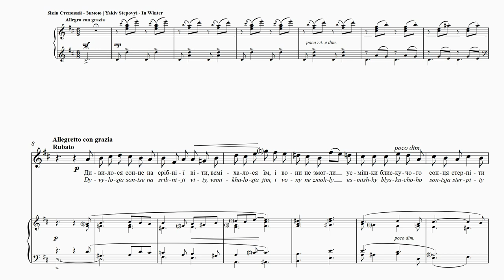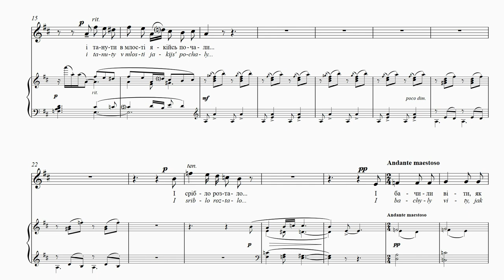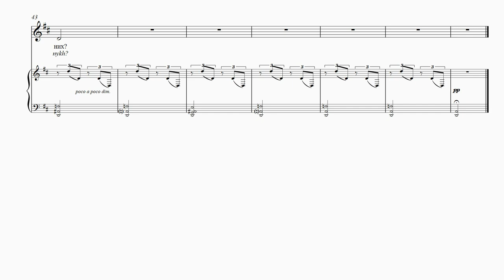STEPOVYІ - In Winter | Зимою | En hiver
MICHAEL COLVIN – tenor,

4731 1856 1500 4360 (Приватбанк)

In Winter
Oleksandr Oles
Translation: Bohdan Parashchak
The sun looked upon the silver branches,
And smiled, but they could not stand the smile
Of the shinning sun,
And fainting, began to melt…
The silver melted… and the branches saw,
As the tears dropped, one by one,
How the sun was laughing and shining in the blue sky,
O sun! Why did you smile on them?
And again returned to the grave.
This is probably the earliest musical setting of a text
by Oles, one of Ukraine’s modernist poets. With a rich
palette Stepovyi paints each phrase of text. The entire
song is unified by a triplet figure that evokes dripping
water as the snows melt. Fellow Ukrainian composer
Kyrylo Stetsenko praised this song highly.

Зимою
Олександр Олесь
Дивилося сонце на срібнії віти,
Всміхалося їм, і вони не змогли
Усмішки блискучого сонця стерпіти
І танути в млості якійсь почали…
І срібло розтало… і бачили віти,
Як капали сльози по одній із них,
Як сонце сміялось і сяло в блакиті…
О сонце! Нащо ти всміхалось до них?!
Це чи не найперша пісня, написана на слова
Олеся-модерніста. Багатою палітрою Степовий
розфарбовує кожну фразу тексту. Вся пісня по-
єднана тріолею, яка представляє капання води
із розтаючих снігів на весні. Композитор Кирило
Стеценко високо оцінив цю пісню.

En hiver
Oleksandr Oles
Traduction: Nataliya Mysko
Le soleil observait des branches argentées,
Il leur souriait; elles n’ont pas réussi
A résister au sourire brillant du soleil
Et se sont mises à fondre mollement…
Et l’argent a fondu… et les branches ont vu
Les larmes couler sur chacune d’entre elles,
Comme le soleil riait et brillait dans l’azur…
Oh soleil! Pourquoi leur as-tu souri?!
Voici probablement le premier arrangement musical
d’un texte d’Oles, un des poètes ukrainiens modernistes.
Grâce à une riche palette, Stepovyi peint chaque partie
du texte. La mélodie entière est unifiée dans une figure
triple qui évoque le bruit de l’écoulement de l’eau tandis
que la neige est en train de fondre. Kyrylo Stetsenko,
autre compositeur ukrainien, a vanté les mérites de
cette mélodie.

Der Winter
Oleksandr Oles
Übersetzt von Stefaniya Ptashnyk
Die Sonne schickte ihr Lachen
Den silbernen Zweigen, doch jene
Ertrugen das Lächeln der blendenden Sonne nicht
Und begannen, ermattet, zu tauen.
Die Zweige schmolzen wie Silber, und sahen zu,
Wie ihnen die Tränen, eine nach der anderen,
tropften.
Und die Sonne lachte und glänzte im Himmelsblau…
Ach Sonne, wozu hattest du sie angelacht?!
Wahrscheinlich ist dies die früheste Vertonung eines
der Texte von Oles, einem ukrainischen Dichter der
Moderne. Mit farbenfroher Palette malt Stepovyj jeden
Satz des Textes. Das ganze Lied wird durch eine Triole
vereint, die tropfendes Wasser bei der Schneeschmelze
evoziert. Der ukrainische Komponist Kyrylo Stetsenko
lobte dieses Lied sehr.